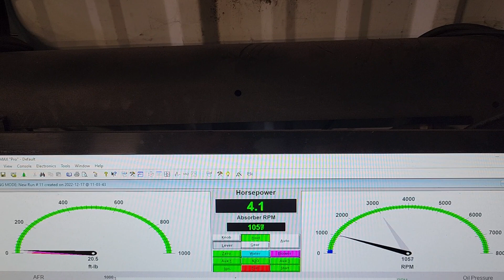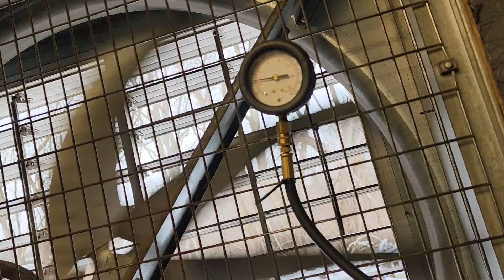Ralph Appleton final